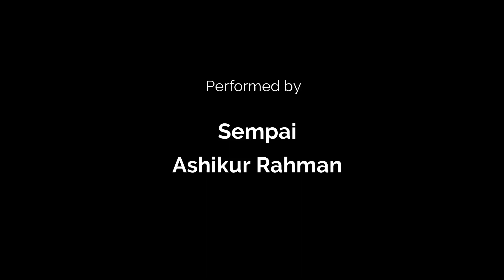1. Pena Nidan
Wado Karate in Black Belt Academy Bangladesh.
Keynotes of the techniques:
2. Low block, High block, Basic punch, hammer fist, knife hand strike are used simultaneously in the kata.
3. Changing direction with the front leg and the back leg.
4. Initiate your kata from the left-side.
5. This video has mirrored, therefore follow the route as per the video.